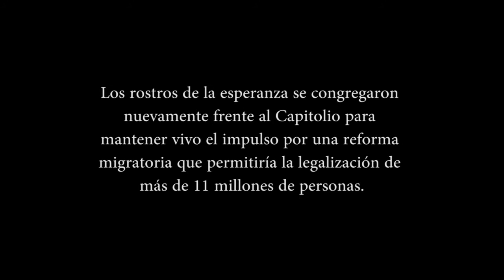Voces por la reforma migratoria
Asistentes a la Marcha del 8 de octubre en Washington hablan sobre inmigración.